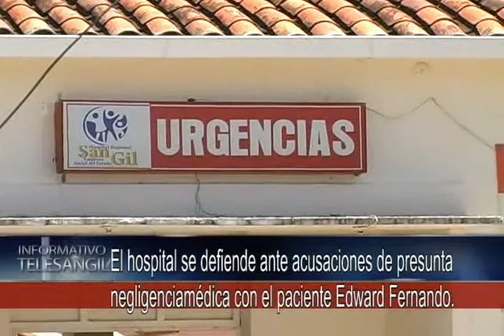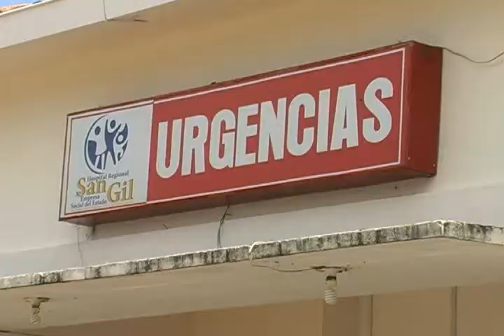El hospital se defiende ante acusaciones de presunta negligencia médica con el paciente Edward Ferna